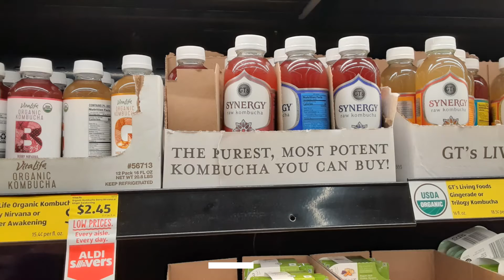COVID 19 IMMUNE BOOSTER ALDI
CHECK OUT ADLI'S THE GERMAN SUPER-MARKET
YOU WILL FIND SOME GOOD STUFF THERE.